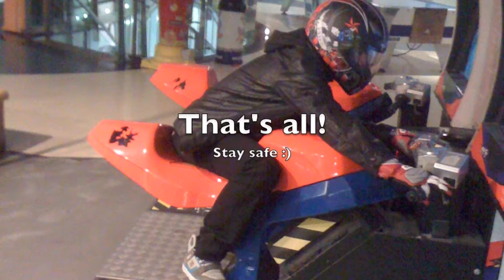Disc Priest PvP 4.3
Discipline Priest 85 doing some random arenas on Stormscale, first video to try out recording nothing much really.